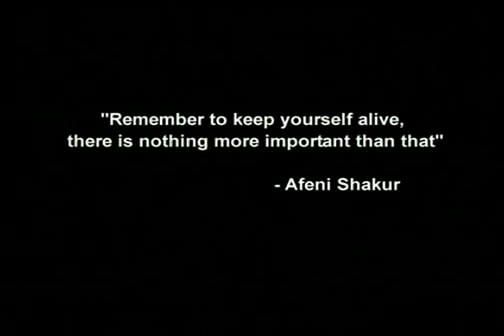Ghetto Gospel - Tupac Shakur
2Pac - Ghetto Gospel